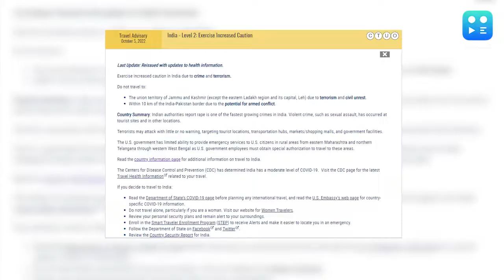अमेरिका ने अपने नागरिकों को भारत न जाने की दी सलाह, जानें इसके क्या हैं मायने.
अमेरिका (America) ने अपने देश के नागरिकों से भारत (India) की यात्रा करते वक्त सावधानी बरतने की सलाह दी है. बढ़ते 'अपराध और आतंकवाद' के नजरिए से भारत के कुछ हिस्सों में न जाने की भी सलाह दी गई है. जिसमें जम्मू-कश्मीर अहम है